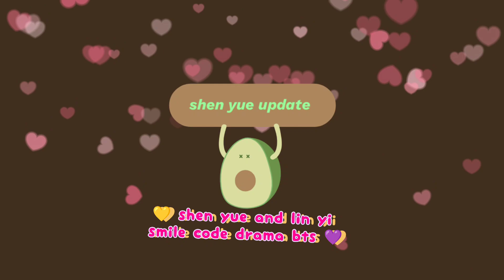does shen yue heart flutters when lin yi pats her and staring at her?? 😜 smile code drama 2024 📽️🌙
shen yue dylan wang shen yue and dylan wang hu yi tian darren chen caesar wu meteor garden 2018 romance comedy rational life count on your lucky stars kuan hung dyshen confessions girlfriend boyfriend shen yue 2021 dylan wang 2021 dyshen diyue futu yuan shen yue drama list shen yue dramas wang he di comic girl romance ootd couple love stories dyshen receipts dyshen analysis mr bad chinese drama never give up filming yukee chen korean webtoon louis vuitton ambassador starry oceans bailu esther yu dylan wang bailu only for love drama the glory drama chinese television drama variety show japanese drama taiwanese drama asian dramas chinese drama